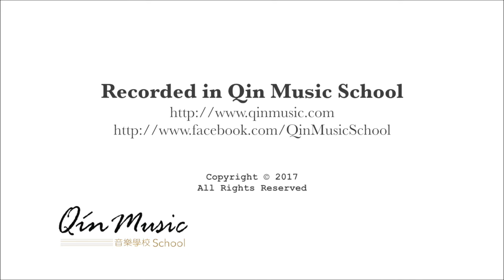ABRSM Distinction Student Demo - Grade 3 Percussion: Greensleeves/ Study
ABRSM Distinction Student Demo
Grade 3 Percussion (2016)
Greensleeves/ Study No. 3
Mok Pak Hei, Percussion

Kowloon Bay Store & Music Centre
Unit 1205, Telford House, 16 Wang Hoi Road, Kowloon Bay, Kowloon, Hong Kong